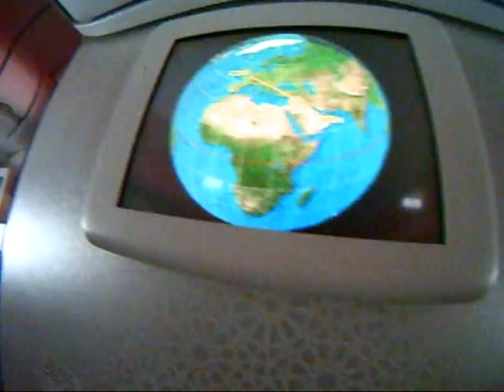alaia surf trip (made in france)ben beall / anthony harouet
surf en indonésie (celek trip!)avec une planche en bois:alaia ancetre du surf hawaii
sans derives,surfer:anthony harouet,shaper ben beall, footage go pro cam wide